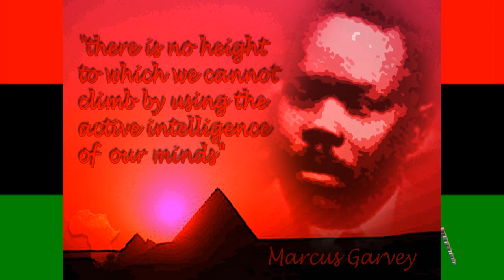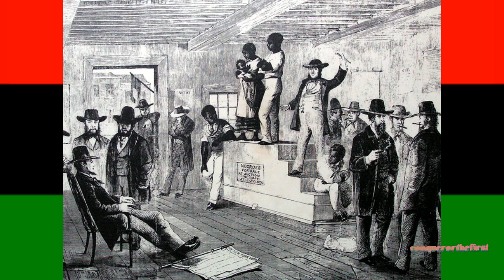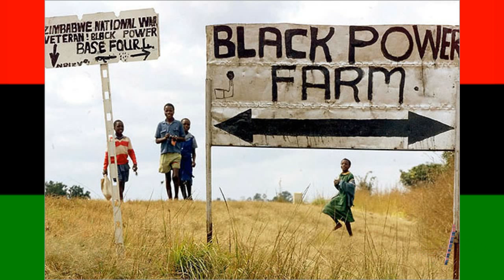Marcus Garvey speaks ft Bob Marley & The Wailers Conquerorthefirst REMIX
Marcus Garvey speaks.ft  Bob Marley & The Wailers Conquerorthefirst 2010 REMIX Marcus Garvey's words come to pass,